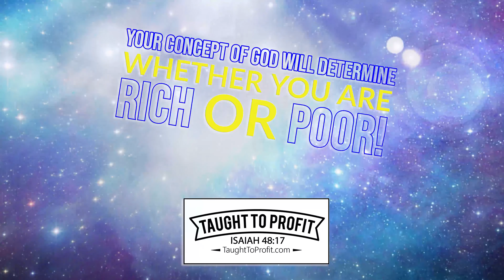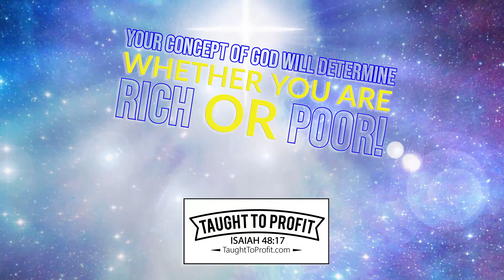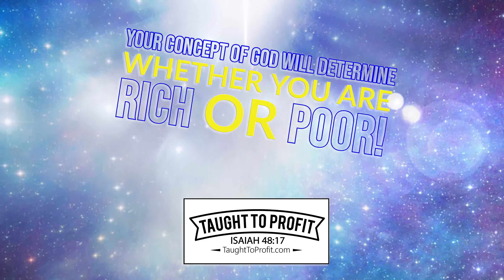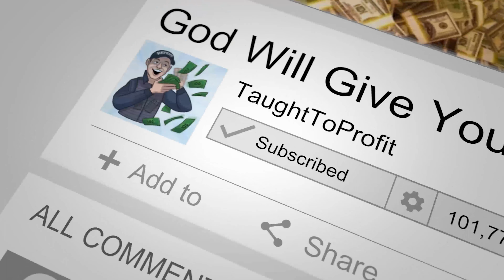Your Concept Of God Will Determine Whether You Are Rich Or Poor!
Your concept of God will determine whether you have the faith for His goodness, or if you end up attracting bad things in life.